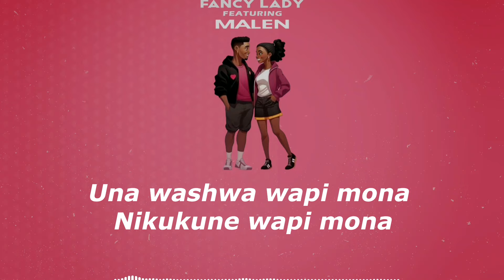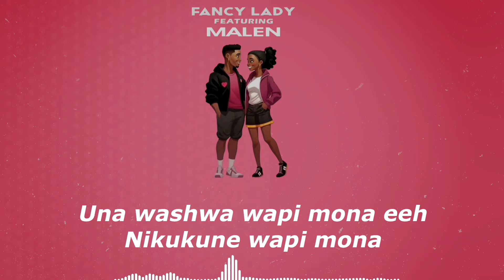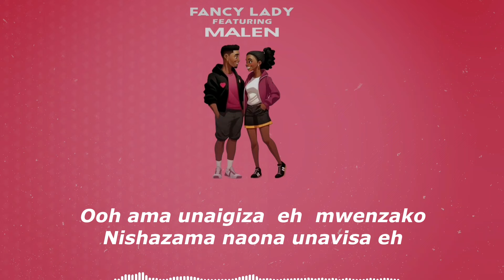Fancy Lady Ft Malen - Monalisa (official audio lyrics)